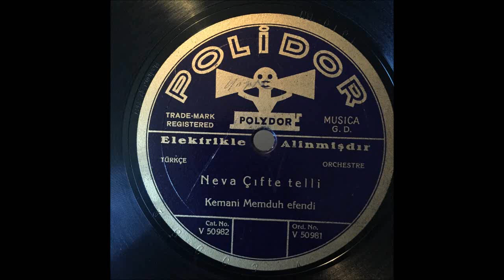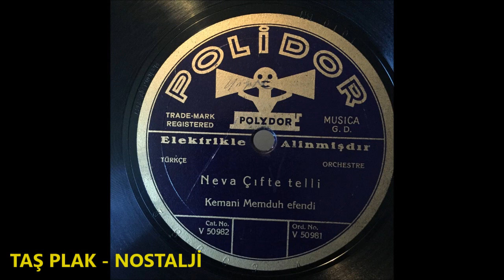Kemani Memduh Efendi - Neva Çiftetelli